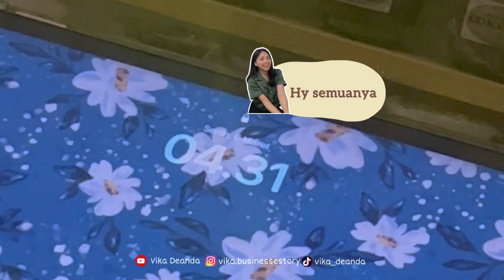MINI VLOG : Main ke hotel yang permalam harganya 16jt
Another day at capella,Ubud,Bali